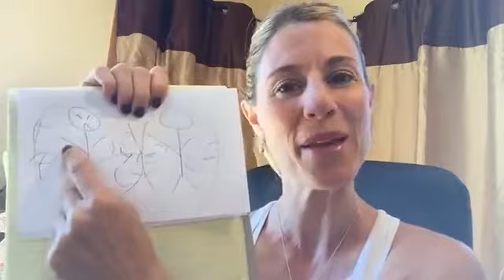How to Stop Taking On Others' Energy - Dr. Kim D'Eramo